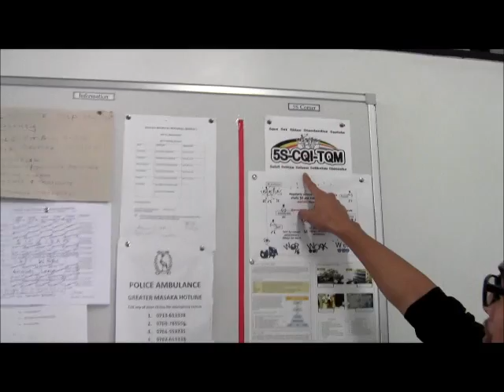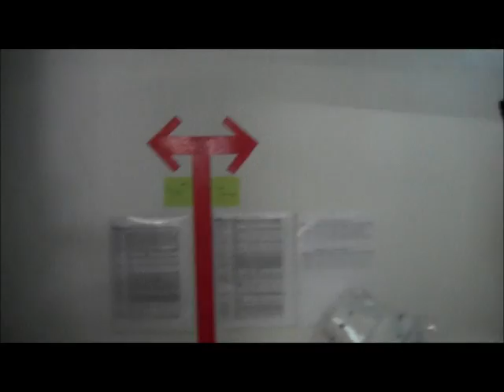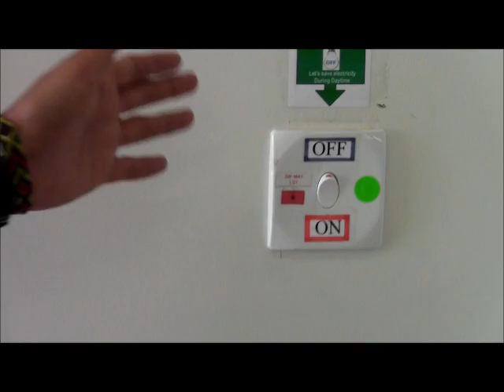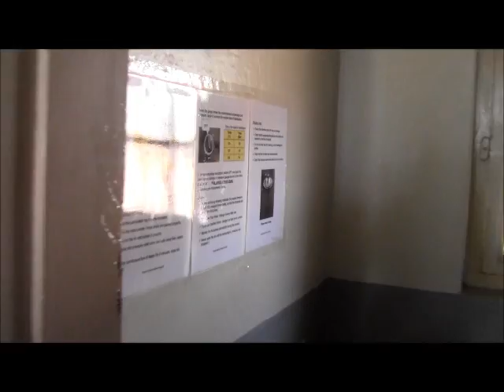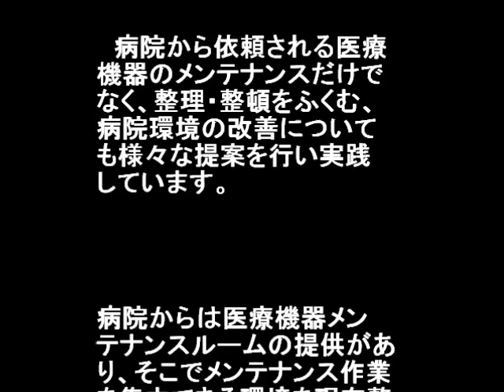【活動】 医療機器 in ウガンダ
ウガンダで医療機器という職種で活動している青年海外協力隊員の活動を紹介した映像です。